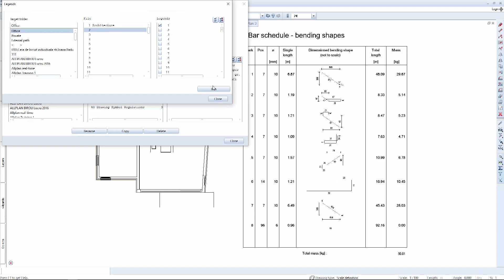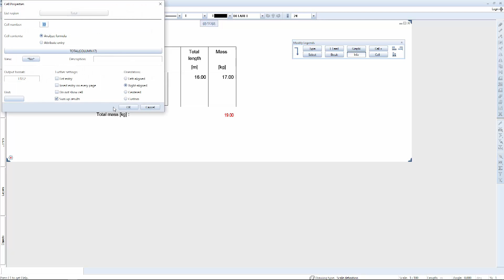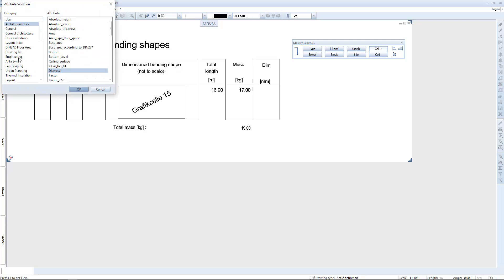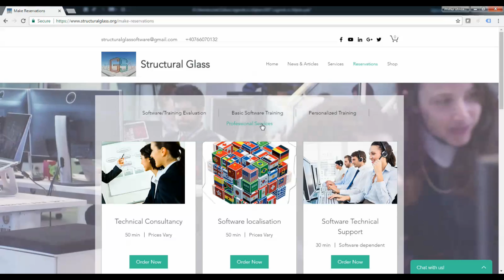Edit Legends in Allplan [EN]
How to edit Legends in Allplan 2017.